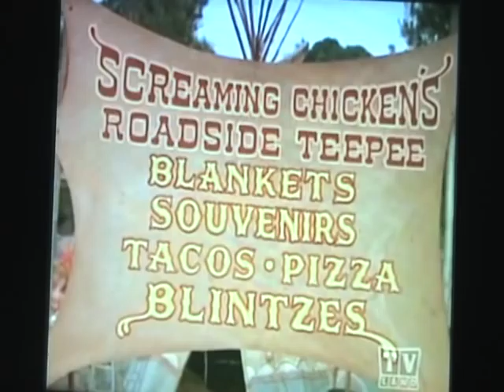Rockbat 6 after the captian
After 4 sleepless weeks, Rockbat has a new nemesis, the ultimate penis-pate, Captain Dickhead!
Rusty must enlist Schneider to help - due to Lil' Bixby's sleepiness. He agrees, as Irondick, but only if Rusty sings the Rockbat song to the crowd of swinging whores and bitches. A quick-change at Raul's, and RockBat is on it! with a fork-tongued Indian Chief -who has secretly joined forces with Dickhead! Oh no! DH immobilizes BR with giggleweed!
(Aside) Rusty should hair-f**k DH's foxy secretary!